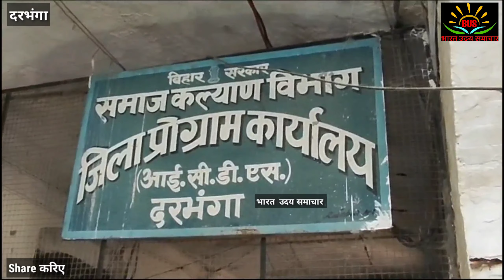दरभंगा इलेक्शन ऑफिस में आग लगने से महत्वपूर्ण कागजात जले